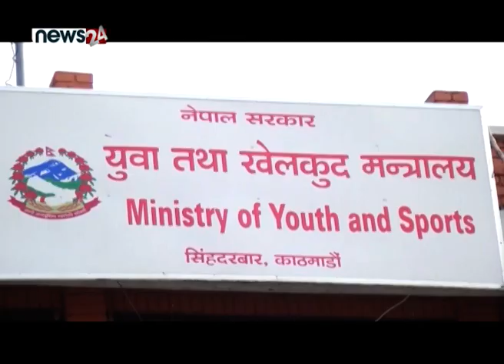SPORTS NEWS PACKAGE - NEWS24 TV